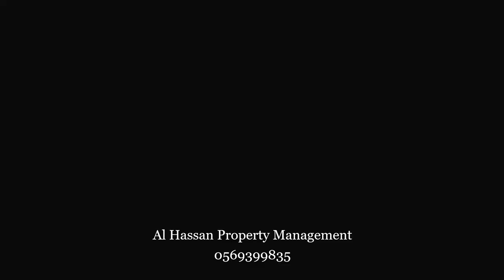Awesome Look 3Bhk Villa With Majlis, Yard Maid Room And laundry Room At Madinat Al Riyadh 120K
Al Hassan Property Management is Offering . . . . . . . . .
Brand New 3Bedroom with Majlis + Laundry Room Hall Maid Room Covered Parking Big Front Yard Back Yard Separate Big Kitchen 5 Bathrooms At Madinat Al Riyadh Al Shamkha South

Leasing Detail:
● 1. Payment AED. 120.k
● 5% Agency Fees is Applicable
● Security Deposit Cheque Only

Property Detail:
Ground Floor
● Big Front Yard
● Back Yard
● Separate Majlis
● 1 Master Bedroom
● 2 Bedroom With Common Bathroom
●  Spacious Hall
● Covered Car Parking
● Separate Big Kitchen
1st Floor
● Maid Room
● Laundry Room
● Personal Big Terrace
● Corridor

Amenities:
● Water, Electricity Include In The Rent
● Friendly Land Lord
● Friendly Neighbors
● Excellent Interior Work
● International Living Standard

Strength:
● Easy Access To Dubai , Al Ain, Abu Dhabi Sharjah
● Near To International Schools
● 10 Minutes Drive To Abu Dhabi International Airport
● 24/7 Public Transport Available
● 70 Minutes Drive To Dubai

About Al Hassan Property Management( HPM )
Al Hassan Property Management become one of the best companies in the Abu Dhabi United Arab Emirates, We have a lot of real estate Properties Apartments For Rent, Apartments for sale, Villas for Rent, Villas for Sale, Buildings and Towers for Rent & for Sale in all over Abu Dhabi...